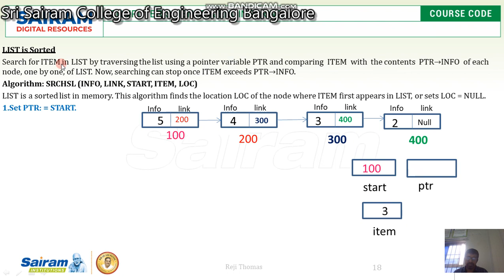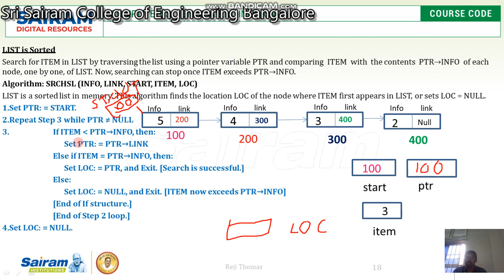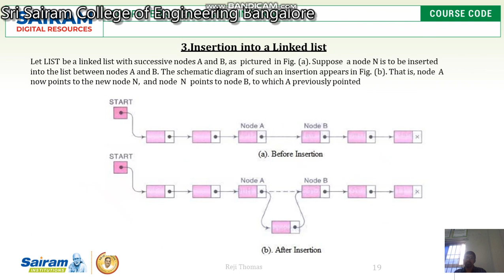LectureVideo-18CS32- Module- 3-Traversing- Reji Thomas